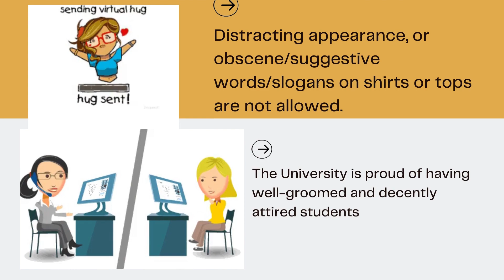Online Code of Ethics